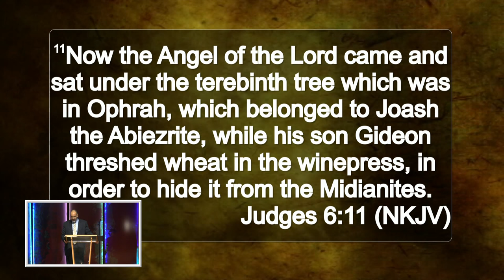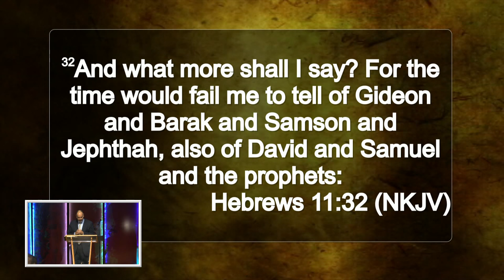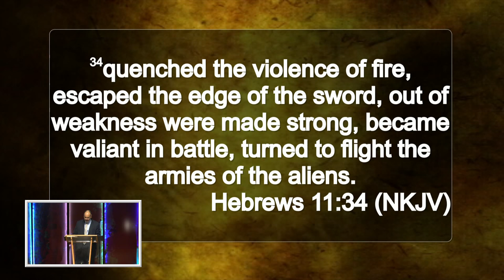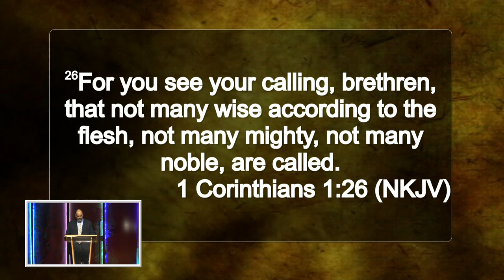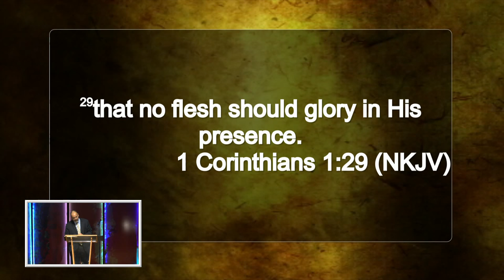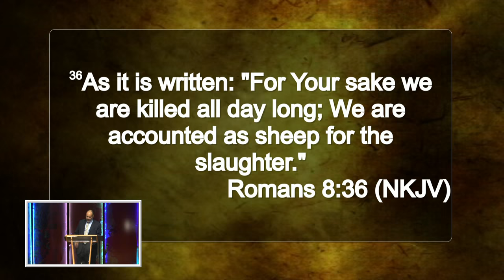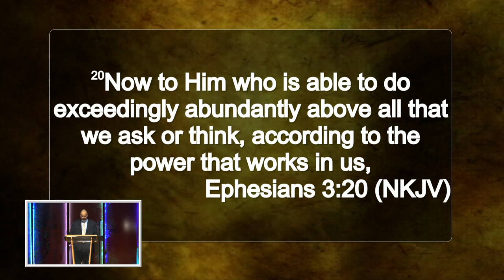"When God Calls A Champion" by Minister Derrick Sledge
"When God Calls A Champion"
by Minister Derrick Sledge